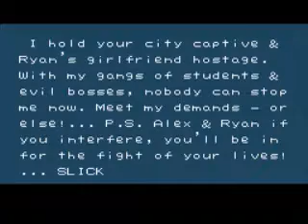Let's Play River City Ransom Part 1: Let's Tour River City! 💼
Let's Play River City Ransom!

Salutations! Before we get into the meat and potatoes of our journey, let us familiarize ourselves with the surrounding area! Think of I, MegaHarv as your tour guide! Without further ado, let us explore River City! 👁